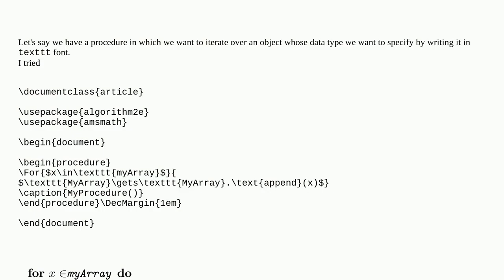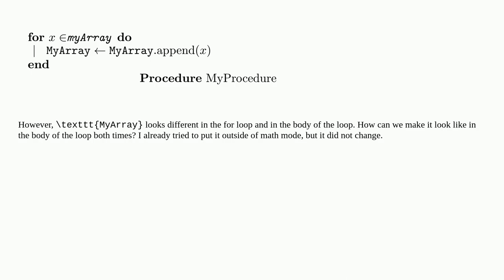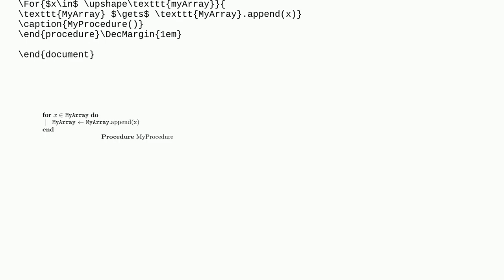Different appearence of typewriter font in algorithm2e procedure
A special thanks goes out to the community

  typewriter algorithm2e